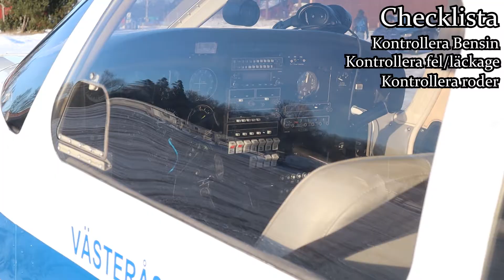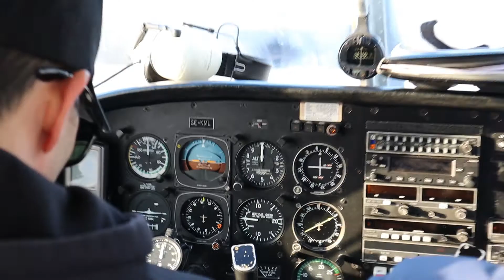100 Prenumeranter-Special (Flyger Flygplan!?!?!)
Tack för 100 prenumeranter. Här kommer en liten special-vlogg för att fira denna milstolpe med er.